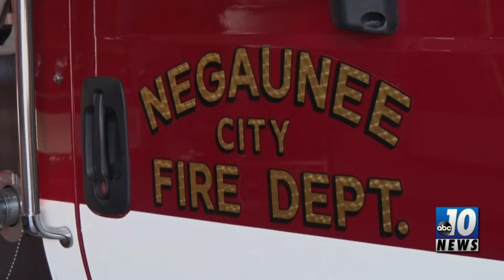Help your community by adopting a hydrant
The City of Negaunee is asking residents and business owners to help clear snow and ice buildup around fire hydrants in the area.